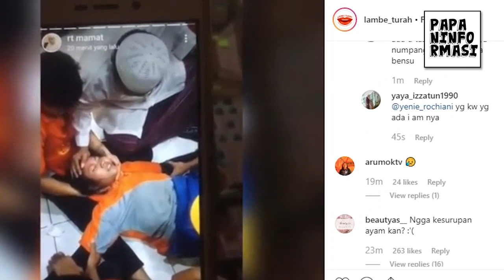Karyawan Geprek Bensu Kesurupan Masl? Dan Beginilah Tanggapan Para Netizen! Deskripsi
Halo SahabatPapans!!
Artis sekaligus penguasaha kuliner Ruben Onsu tengah mendapat sebuah musibah di gerai Geprek Bensu miliknya, yang berada di kawasan Cikarang, Bekasi, Jawa Barat.
Karyawan di Geprek Bensu mendadak mengalami kesurupan masal pada Rabu (24/7/2019). Saat dimintai pendapat soal kesurupan di Geprek Bensu, Ruben Onsu mengaku pasrah dan hanya berdoa saja.
Video wawancara itu diunggah di channel YouTube Warta Kota Production yang tayang pada Kamis (25/7/2019). Ruben Onsu mengatakan kejadian kesurupan itu cukup membuatnya kaget. Namun dari semua kejadian itu, Ruben Onsu mengaku mencoba untuk melaluinya dengan baik. "Kejadian ini saya mencoba melewatinya dengan baik. Dan saya bekerja, mempekerjakan orang banyak. Membuka lapangan pekerjaan untuk orang banyak," ucap Ruben Onsu.
"Tapi dengan kejadian seperti ini enggak ada yang bisa dilakukan kecuali, gue berdoa saja," tambahnya. Ruben Onsu juga mengatakan tidak akan mempermasalah kejadian kesurupan itu.
Ia tidak ingin memperpanjang masalah, dengan melakukan laporan atau mencari tahu penyebab kejadian, yang terbilang mistis itu. "Enggak lah mbak, capek gue. Gue udah begadang pagi ngurusin anak gue. Apa yang kurang tidur dari saya sendiri juga udah, buat gue enggak lah. Saya ikhlas saja, semuanya biar saja, mau dilihat ujungnya di mana sih," ujar Ruben Onsu.
Dilansir dari akun instagram @Lambe_Turah yang membagikan postingan tentang video pendek yang memperlihatkan banyak karyawan "geprek bensu" yang mengalamai kesurupan, dan sedang di atasi oleh ahlinya.
Belum ada kabar resmi dan jelas mengenai video ini.
Akan tetapi para netizen di kolom komentar membagikan beberapa kisah, di antaranya:
Tau sendiri kan BENSU asli sama BENSU ke kw, biasanya yg saingan
@teta_wiwit iya sama" ada bensunya. Yg asli GEPREK BENSU aja namanya. Klo yg kw alias ngikutin namanya I AM GEPREK BENSU. Aku jg pernah ketipu kirain itu yg asli 😣
@jodiesinambela soalnya keluarga ruben kan ada yg gasuka pengen hancurin bisnisnya mungkin itu ulah si orang gak benerr
@yaya_izzatun1990 oalah...gitu. pantes kok yg di HI dket PM itu sepii bnr...biadanya sesepi2ny geprek bensu tu ada ojol antri.ini blass gda pengunjung tiap lewat. Bar taww😯soalnya warna n logo sama😐
@ecy_unna yg asli itu justru i am geprek bensu . Ruben pernah PROMOIN trs i am geprek bensu laris si ruben lgsg buka sendiri
@jodiesinambela tapi ruben udah lama kan diteror di rumahnya sama yg begituan..sampe yg mau nolongin aja kena imbasnya..kayaknya lanjutan teror itu jg deh
*Informasi akan kami update*
Artikel:
Kumpulan dari video dan foto yang disajikan telah melalui berbagai riset, parafrase, dan pengolahan data dari berbagai sumber yang tercantum pada video atau instagram dan atau postingan blog dalam bagian referensi.